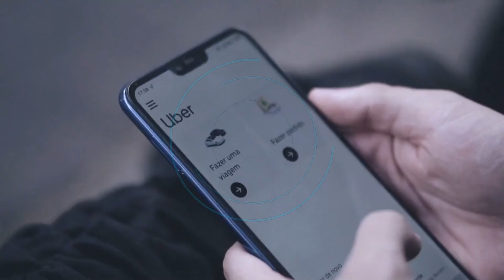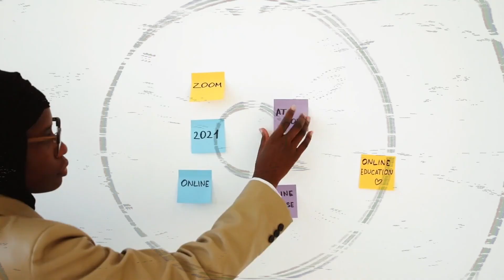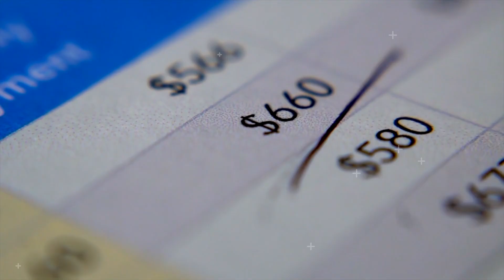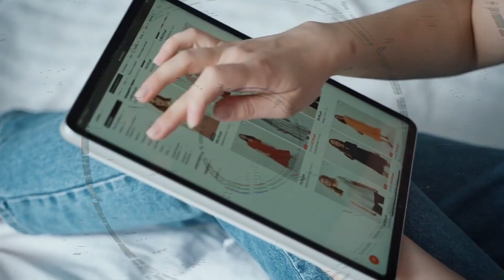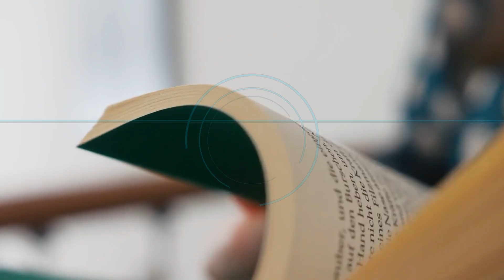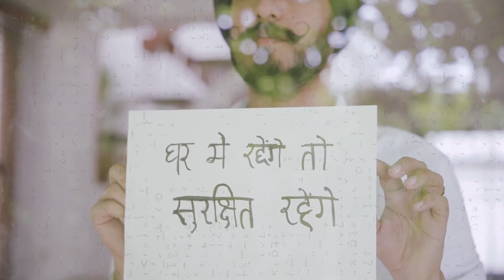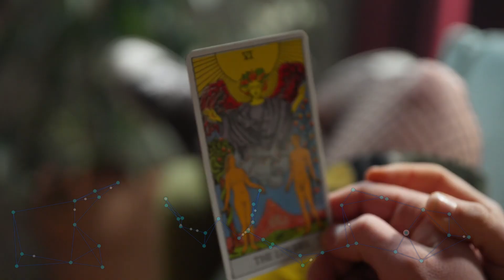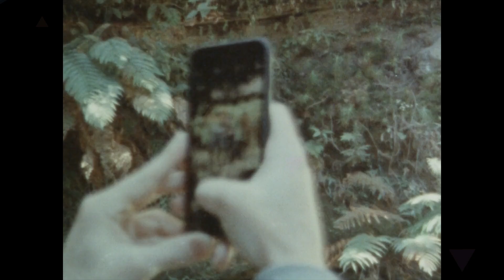The Ghost That Lives in Your Phone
Have you ever felt like your phone knows you a *little* too well? In this immersive five-level journey, we'll unveil the enigma of the 'digital ghost' that lives within your device. From ads that seem to read your mind to the complex networks of **algorithms** that shape your perception, we'll explore how your data and your attention have become the foundation of a digital ecosystem that redefines our privacy and our very identity. Get ready to understand not just how your smartphone works, but how **artificial intelligence** is transforming what it means to be human. After this video, you'll never look at your screen the same way again.